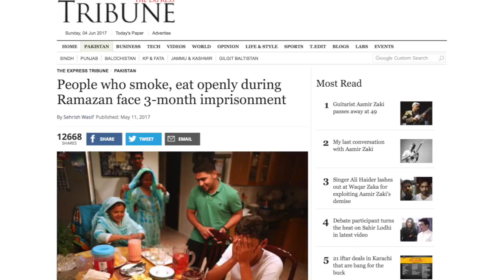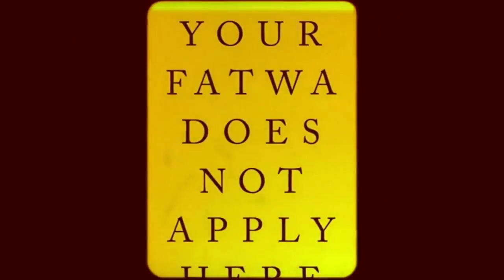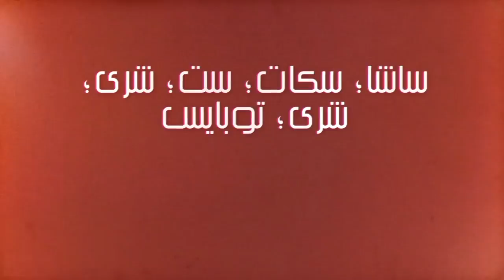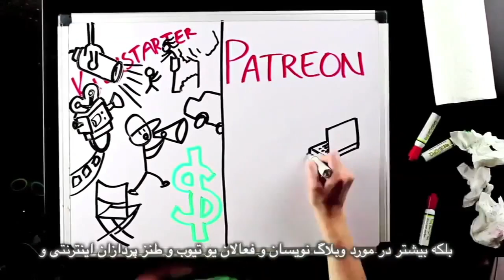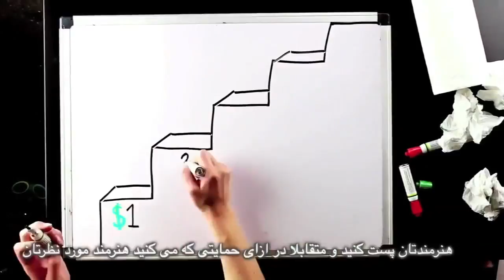Ramadan is one of the worst months; Bread and Roses TV with Maryam Namazie and Fariborz Pooya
Ramadan is one of the worst months
Interview with Dilshad Mustafa, Head of Dabran Platform
News analysis: In solidarity with fast-defiers
Insane Fatwa:  Israel's Chief Rabbi implies secular women like animals
Slice of Life: Iranian children's rights activist Atena Daemi wins the release of her sisters
Translation: Cyrus Basham